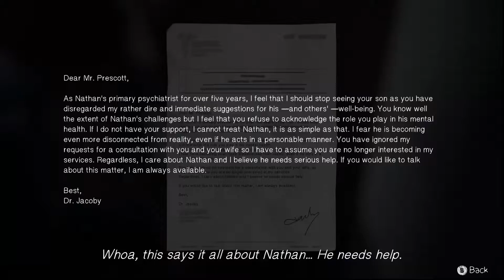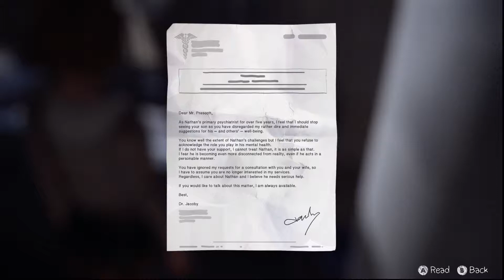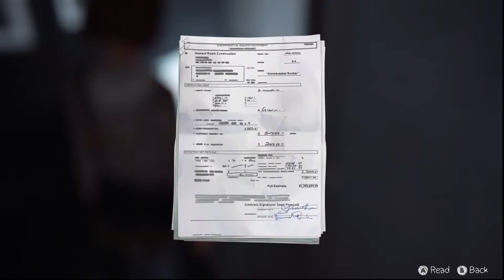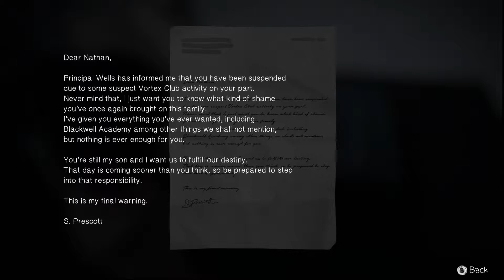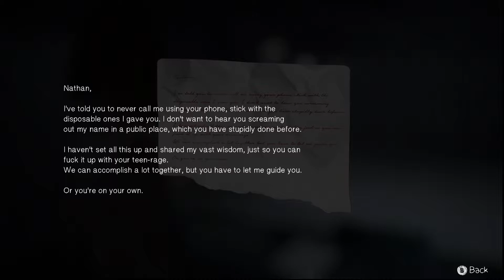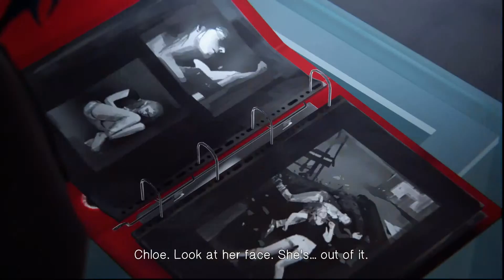Life Is Strange Let's Play S4E11 - Das Geheimnis [german]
Bald beginnt Max, Geschehnisse vorauszuahnen und kämpft damit, die Implikationen ihrer Fähigkeit zu verstehen. Sie muss schnell lernen, dass die Veränderung der Vergangenheit manchmal zu einer verheerenden Zukunft führen kann. (Quelle: lifeisstrange.de)